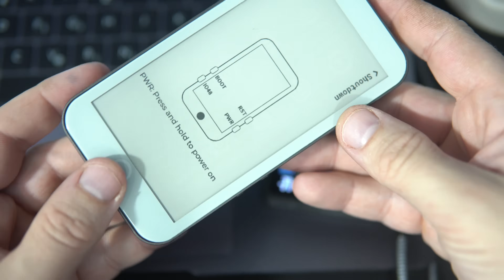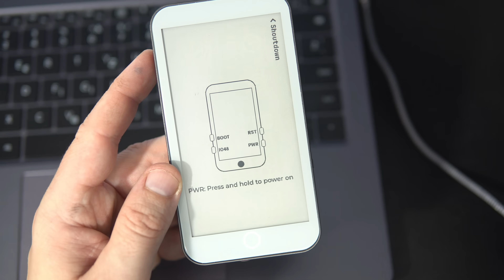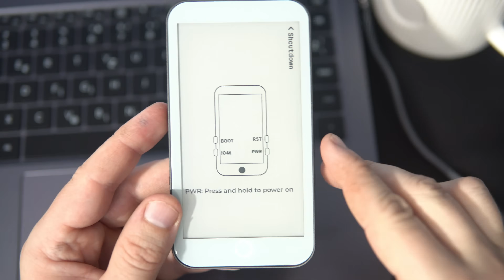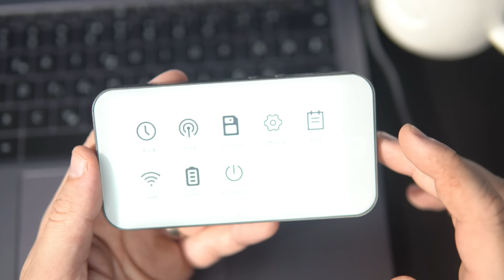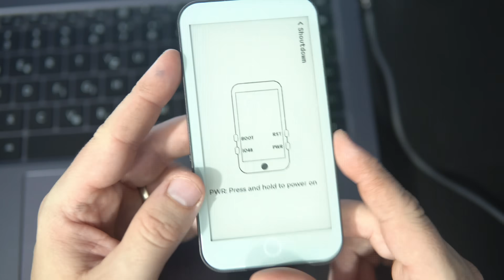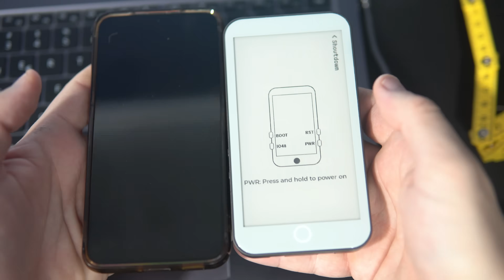Will an ESP32 board with an external antenna have a stronger Wi-Fi signal?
In this video, I am testing the new LilyGo T-Display AMOLED Plus, which has several improvements over the previous version, such as an RTC, SD card reader, PMU, and external antenna. I will also show you another interesting ESP32/ePAper device LilyGo T5 E-Paper S3 Pro.

CODE for RSSI monitor.